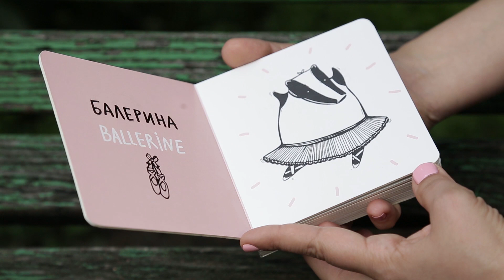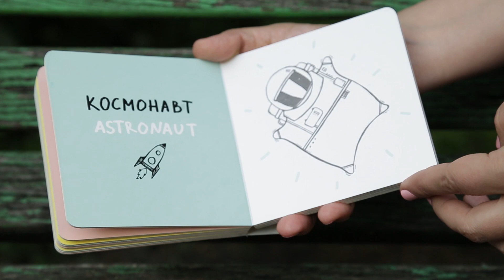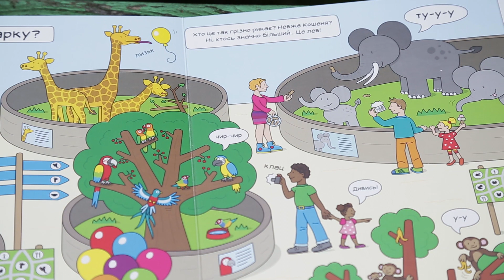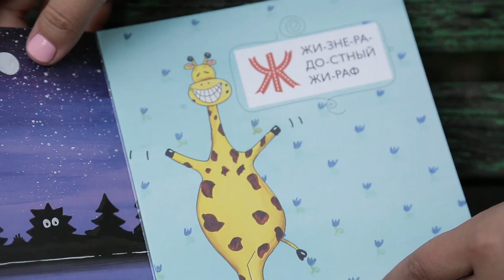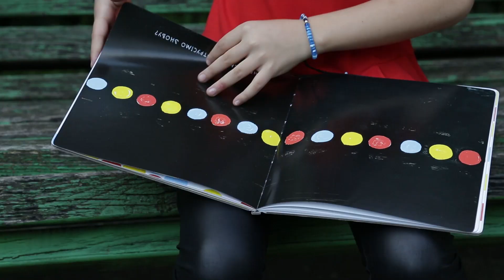Четыре лучшие книги для малышей 2016 | Family is...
Маша Курочкина и Марта рассказывают о новинках на книжном маркете 2016 года. "Славные профессии Барсука" - одна из таких книг. В ней черно-белые рисунки - идеальный способ стимуляции зрения и концентрации для маленьких детей.  Книга "Что слышит котенок? Большая книга звуков" будет интересна для 3х-летних малышей. «Самая детская Азбука» – это яркая и красочная книжка, в которой у каждой буквы своя удивительная история. "Живая книга" невероятно воздействует на воображение детей и взрослых и захватывает больше любой электронной игрушки.